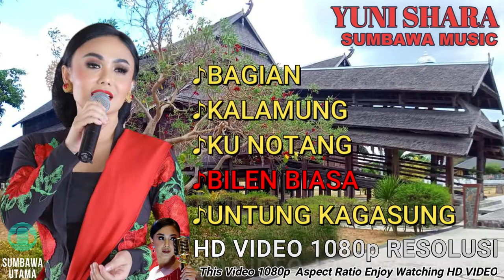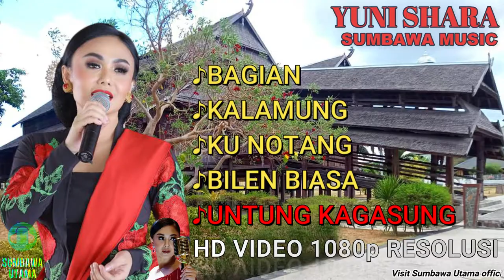Kumpulan Lagu Sumbawa Pilihan Terbaik Dari Yuni Shara